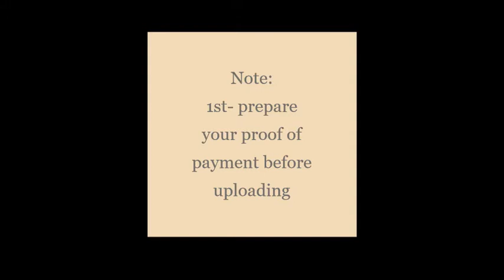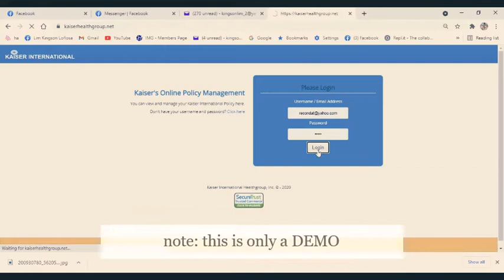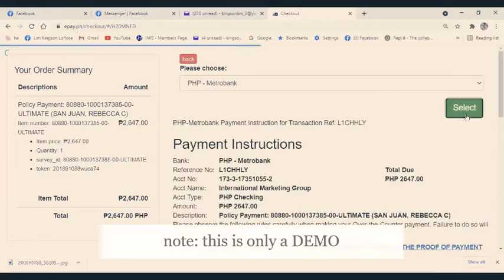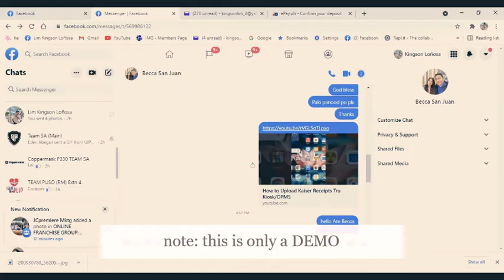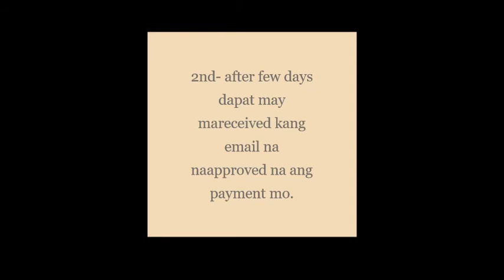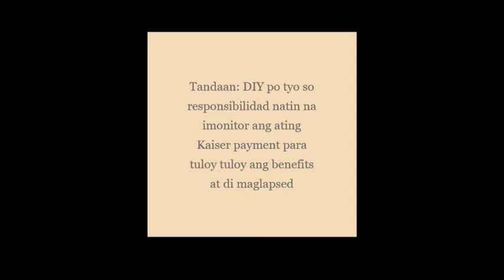How to upload your Kaiser payment to your OPMS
Step by step procedures on how to upload payment done online payment via KAISER O.P.M.S.